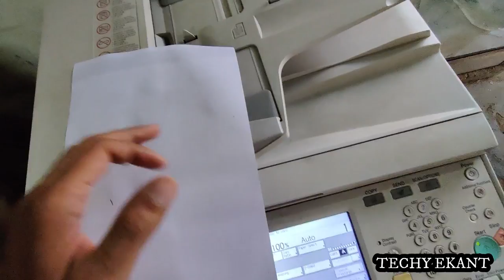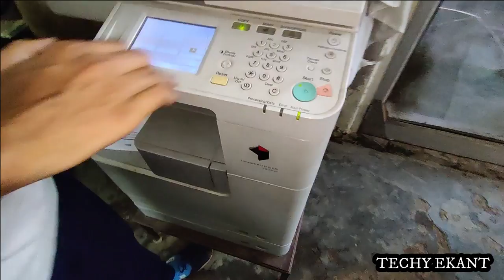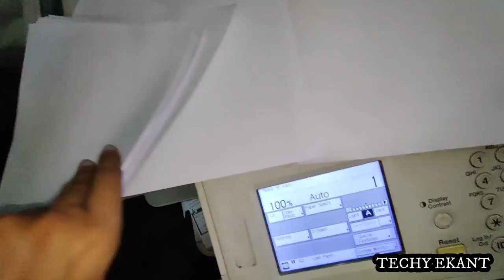Black Line in Photo Copy Problem Solve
InkJet PVC CARD

InkJet PVC CARD